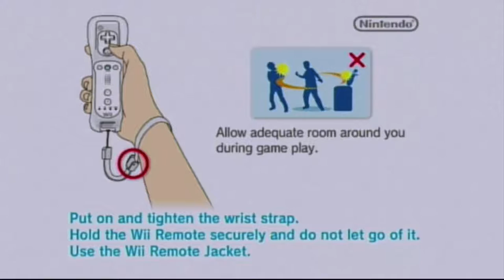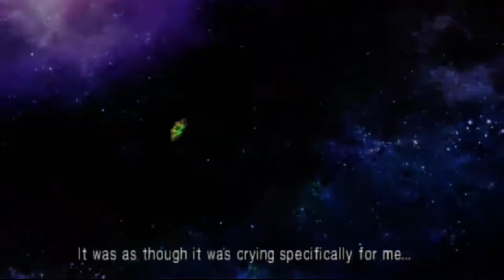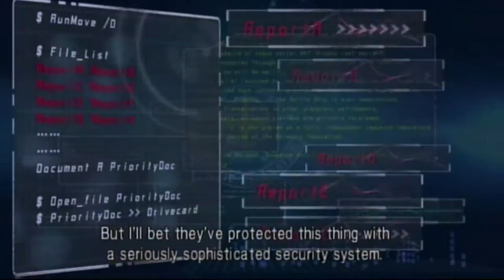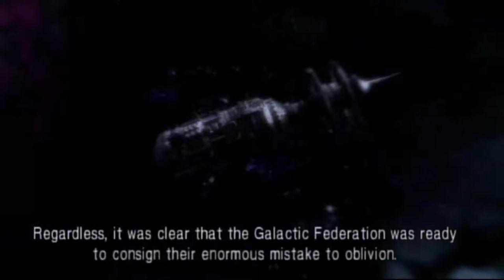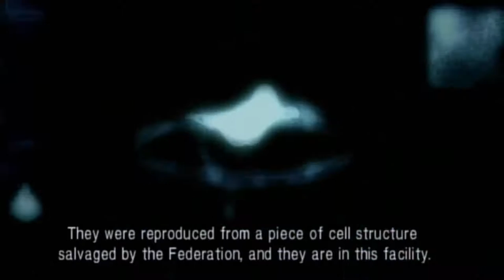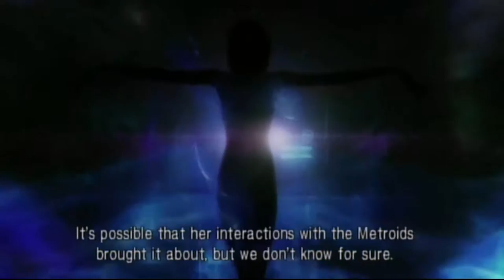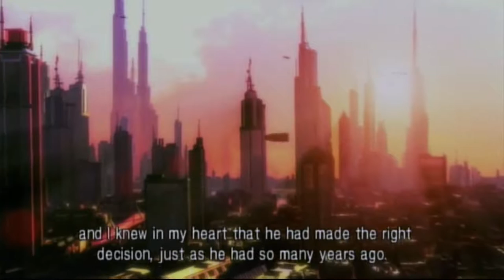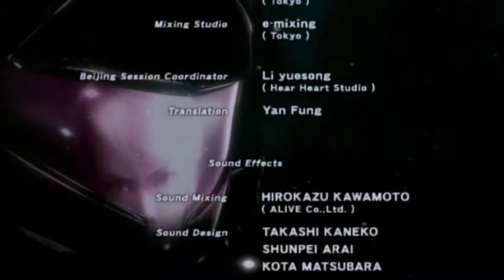Metroid: Other M - The Movie 1080p Wii (Theater Mode)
Após enfrentar e derrotar a Mother Brain com a ajuda de um filhote de Metroid (Super Metroid - Super Nes), a mercenária espacial Samus Aran se recupera em uma estação  Federação Galáctica.

Semanas após sua recuperação, Samus recebe um pedido de ajuda vindo da estação espacial Bottle Ship. Ao aceitar o pedido de ajuda, Samus entrará em uma nova aventura cheia de ação e suspense.

Peguem a pipoca e aproveitem o show!